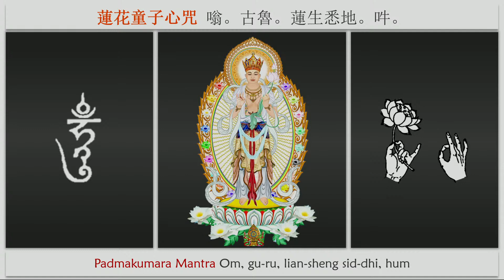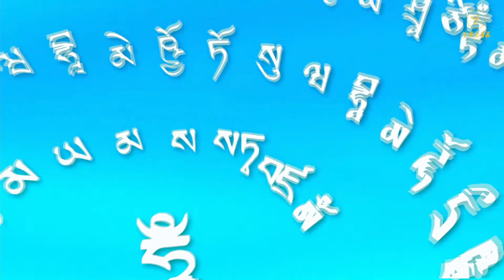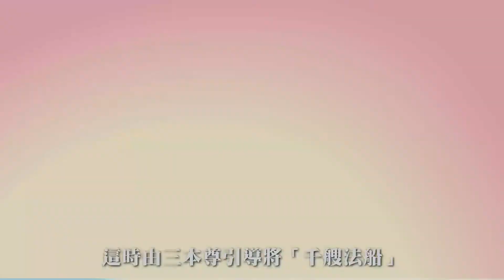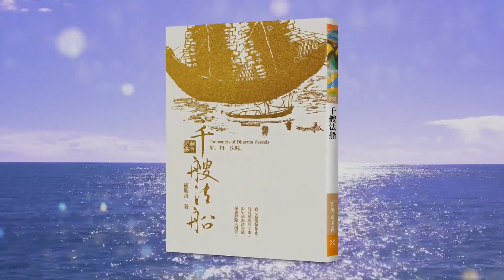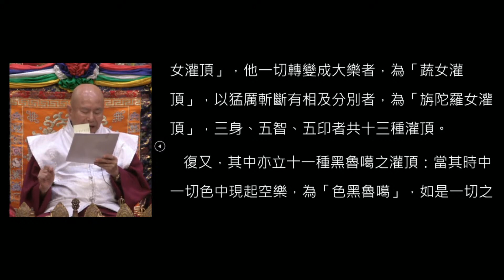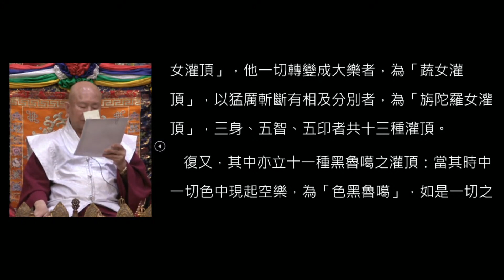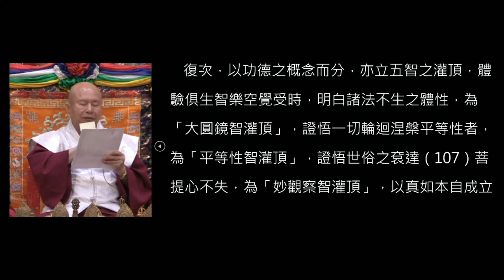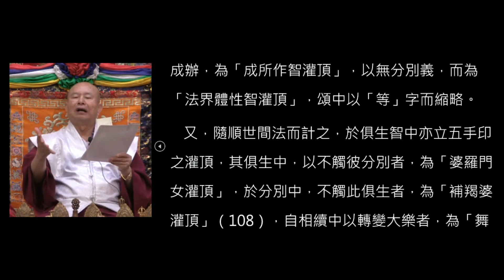2021年5月1日聖尊蓮生活佛盧勝彥同修「蓮花童子本尊法」及開講「道果」-西雅圖雷藏寺（完整版）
2021年5月1日聖尊蓮生活佛盧勝彥同修「蓮花童子本尊法」及開講「道果」-西雅圖雷藏寺（完整版）